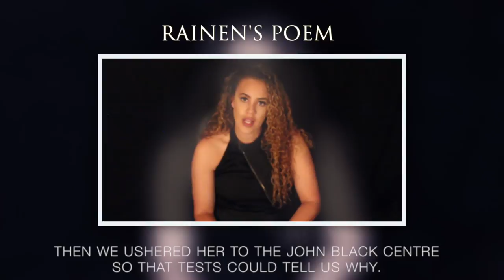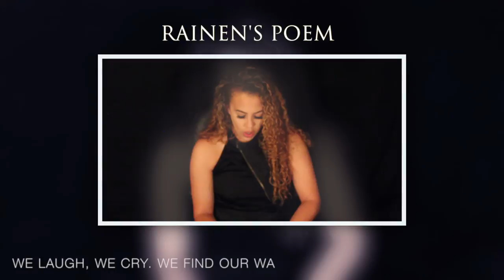Kole Barrett - Walk A Mile In My Shoes [THE DOCUMENTARY] [2018]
Come on a journey with Kole, as he walks a mile in the shoes of the homeless, and those affected from Alzheimer’s disease. In this episode we see Kole perform a skydive to raise funding and awareness for Alzheimer’s disease whilst learning about the disease and how it affects not just the sufferers, but also family and friends as he visits Linda, who has stage 6 Alzheimer’s disease, along with her granddaughter, Rainen. We also see Kole spend a night on the rough streets of Birmingham, giving us first hand experience and insight of what it truly means to be homeless, introducing us to Matt and Wayne who tell us of their experience of homelessness for the past several years. None profitable Video.